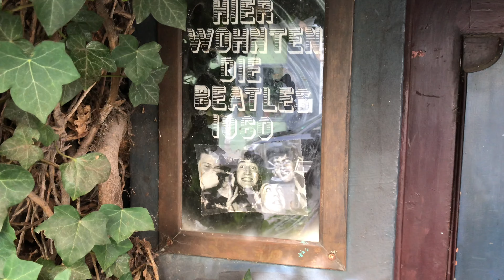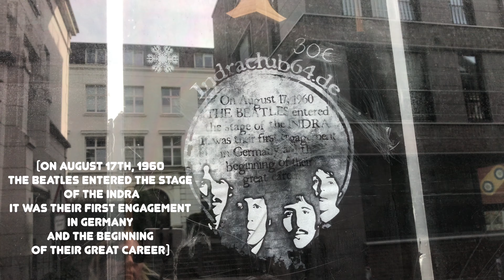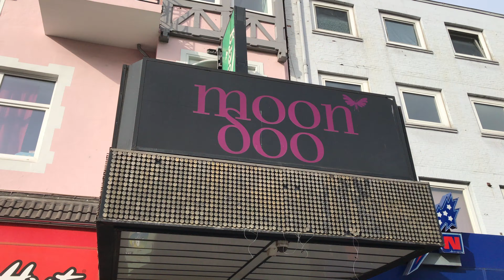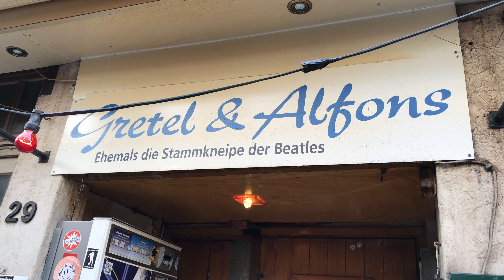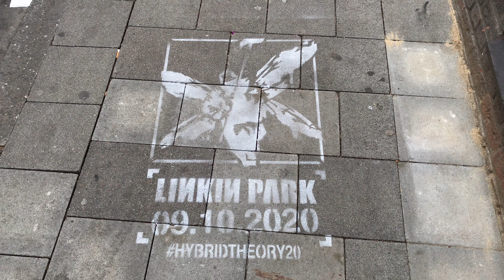MOTE IN BERLIN Ep. 3 (Beatles In Hamburg!!!)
Mote traipses around Hamburg, DE checking in on the Beatles haunts etc..